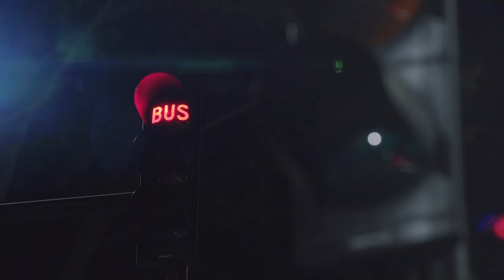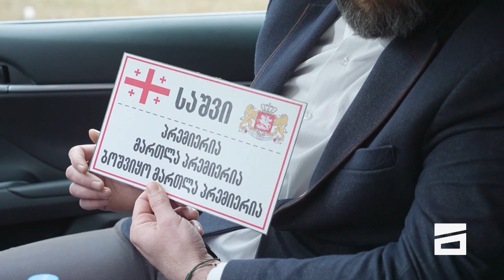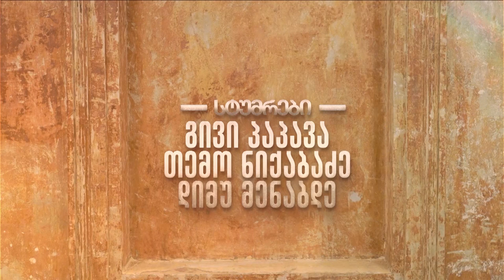ილო ბეროშვილის ღამის შოუ - ეპიზოდი #06 | სეზონი #02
🎆 00:00 - შესავალი (ინტრო)
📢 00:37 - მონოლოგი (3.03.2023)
👔 06:53 - პრემიერ მინისტრის ნივთები
🕵️‍♂️ 12:18 - აგენტი (ილო ბონდი)
🤵 14:34 - სტუმრად: თემო ნიქაბაძე, გივი პაპავა, დიმუ მენაბდე

🎬 გადაცემა #06 | 📺 სეზონი #02 (3 მარტი, 2023)